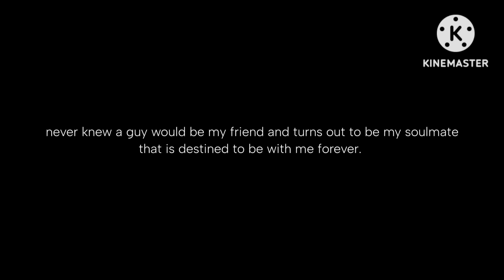//🩸A Vampire In An All Demon School🩸// GACHALIFEMINIMOVIE🧛‍♂️ (READ DESC) itz_reese💥